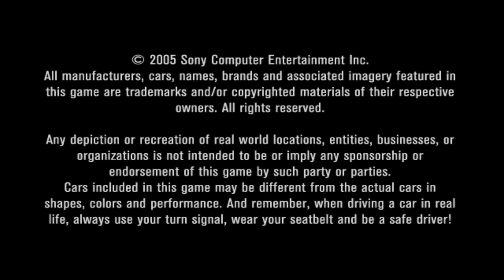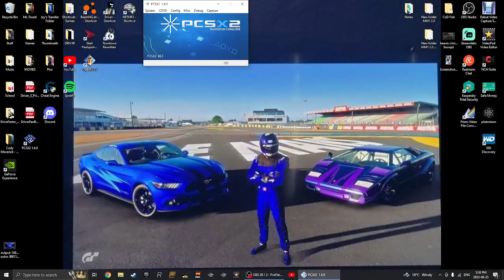Gran Turismo 4 [PCSX2] Gameplay | 4 Arcade Races [2]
Hey My Fellow Blue Jays! Today I'm back with another Video on "Gran Turismo 4", as I got PCSX2 on my PC! So, here's just a Gameplay on it on 4 Single Arcade Races with 4 Different Cars!

P.S. I'm going to see the Gran Turismo Movie this Evening!!